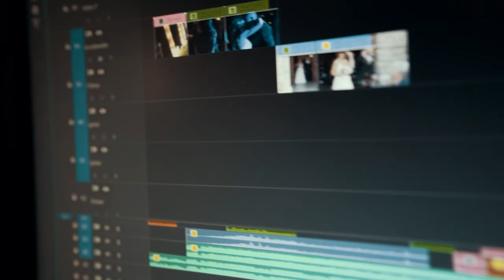Sony A7SIII | DJI Ronin S2 | Atomos Ninja V | UNBOXING Italiano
Apertura della nuova mirrorless di casa Sony, la A7sIII, il nuovissimo gimbal della DJI Ronin S 2 e il monitor registratore della Atomos Ninja V, assieme all'SSD Angelbird. Segue poi un piccolo esempio di riprese fatte successivamente col setup presentato. Se ho detto qualche castroneria fatemelo sapere nei commenti.

00:00 Intro
00:51 Fotoema
01:26 SSD Angelbird
01:47 Sony A7sIII Unboxing
02:36 Dettagli Tecnici Sony
04:51 Atomos Ninja V
05:41 Dettagli Tecnici Sony pt.2
06:47 RS2
06:52 Ronin vs Ironman
07:05 Unboxing RS2
10:27 Dettagli Tecnici RS2
11:18 Considerazioni Finali
12:11 Screen Test Prores

Attrezzatura usata:
-Sony A7sII
-35mm GM 1.4
-Rode WirelessGo